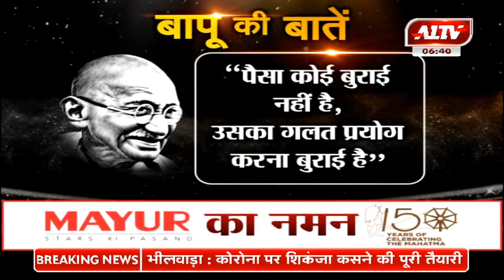बापू की बातें...